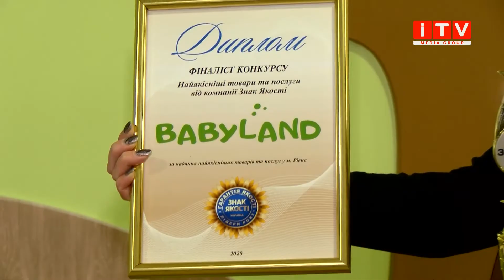Рівненський дитячий садок «BabyLand» отримав нагороду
Свій «Знак якості» отримав приватний дитячий садочок «BabyLand».